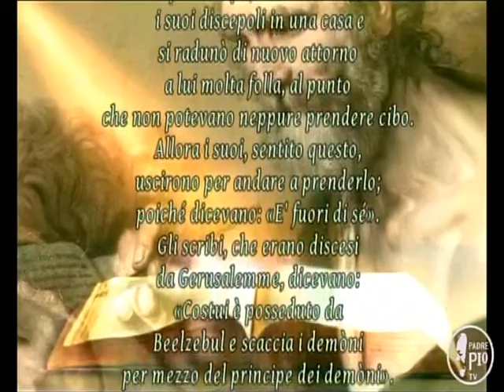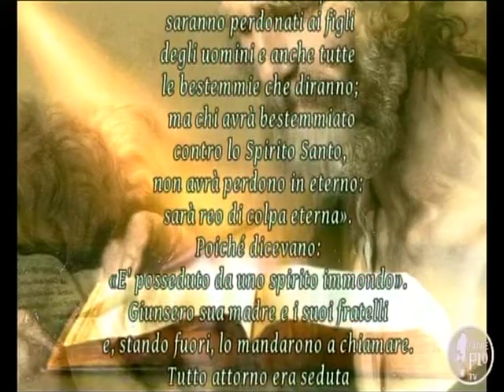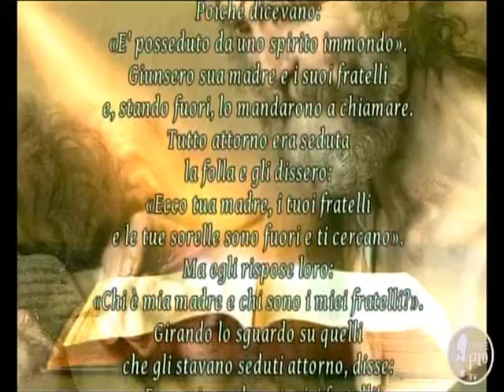DOMENICA 09 GIUGNO 2024 - IN DIRETTA DA SAN GIOVANNI ROTONDO(FG) LA SANTA MESSA A SAN PADRE PIO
DELLE ORE 11,30 -